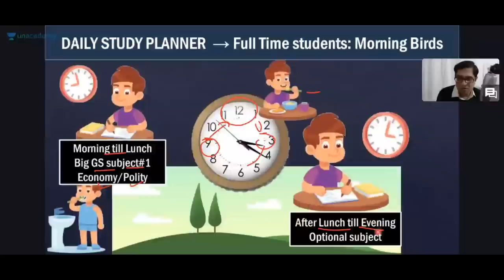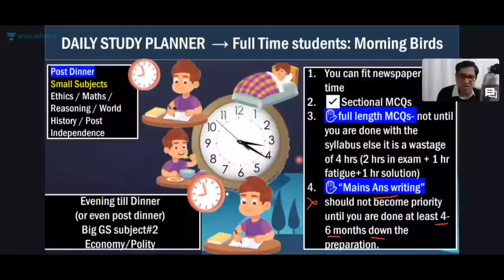Daily Study Planer for UPSC CSE Aspirants | Here it from Mrunal Patel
1. Learn from your favourite teachers | अपने पसंदीदा शिक्षक से सीखें
2. Dedicated doubt sessions | समर्पित समाशोधन सत्र
3. One Subscription, Unlimited Access | एक सदस्यता, असीमित एक्सेस
4. Real-time interaction with Teachers | शिक्षकों के साथ वास्तविक समय पर बातचीत
5. Unlimited Test Series and PDF Notes | असीमित टेस्ट सीरीज़ और पीडीएफ नोट्स
6. Full syllabus coverage | पूर्ण पाठ्यक्रम कवरेज
7. Download the videos & watch offline | वीडियो डाउनलोड करें और ऑफ़लाइन देखें